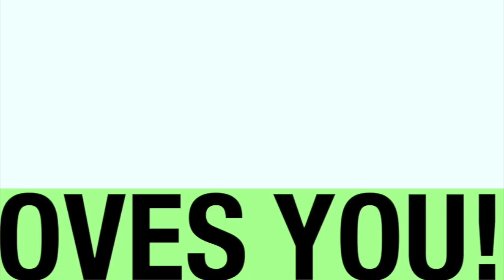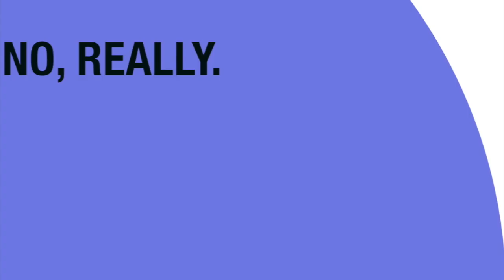Poets of the Pandemic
A poem written at the start of the pandemic.